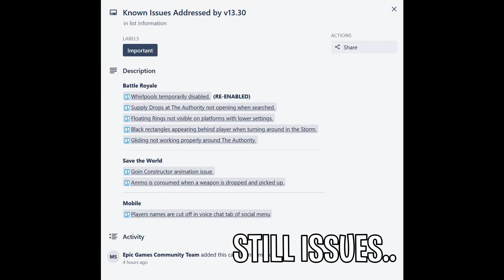What's New Fortnite 13.30 Content Update and Challenges and Whirlpool..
Hi Vbuck,
13.30 arrives on July 21. Highlights this week include:
Summer Splash LTMs
Another wave of LTMs enter the Summer Splash rotation this week, including Payback!, Catch!, and One Shot.
The Sea-son Evolves
As water levels recede, familiar locations are revealed and something new (and a new challenge) surfaces.
Get the Band Back Together -- Teamwork Required!
We’ve added new Challenges recommended for group play -- team up with your favorite squadmates and clean up. Anyone in your squad can contribute. Prove to us they’re too easy and we’ll ratchet up the difficulty.
Build-A-Brella
The final challenge for Build-A-Brella is available this week. Lock in your perfect style.
Updated Mobile HUD Layout Tool
Check out the new changes by accessing the HUD Layout Tool through the menu.
Aquaman
ICYMI: All of Aquaman’s Challenges are now available, meaning all of his rewards — including his Outfit with bonus Arthur Curry style — are now unlockable.
Where's My Car?
No Sweat is investigating auto coverage. Until then, many of the Island’s vehicles have been recalled.
Have fun!

- The Fortnite Team